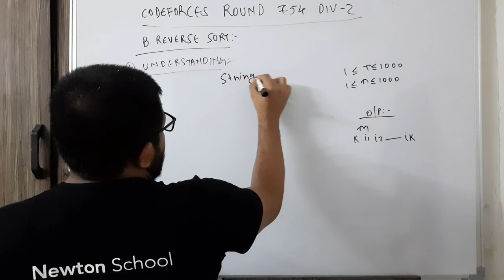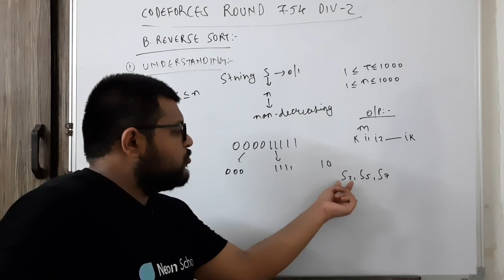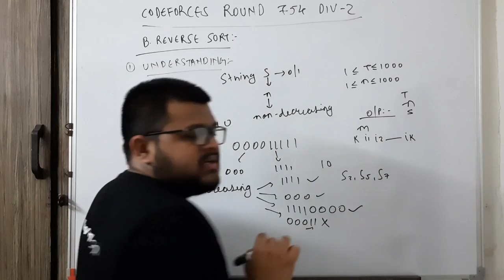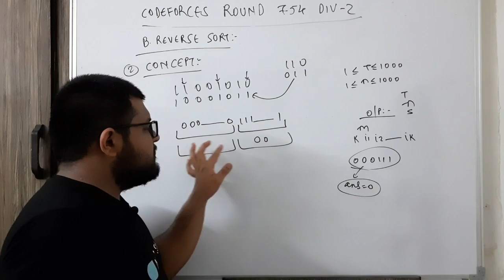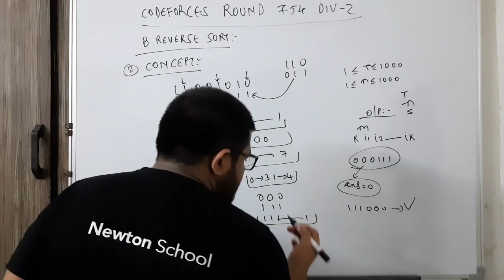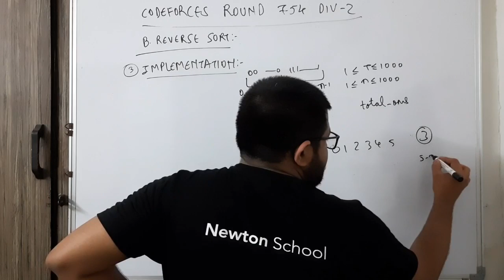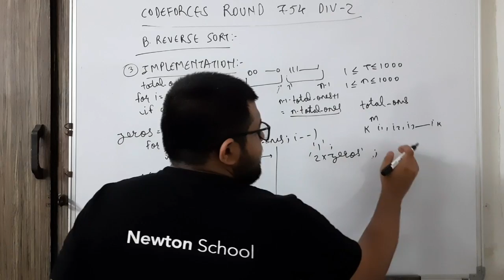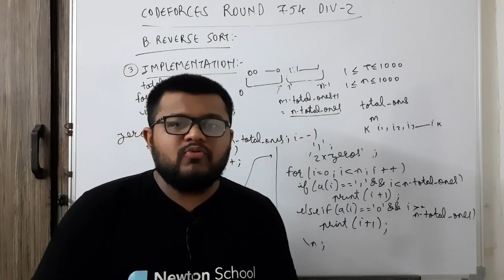Codeforces Round 754 Division 2 | B : Reverse Sort Solution | Explanation + Code | Hindi | Tutorial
0:00 - Introduction
0:18 - Understanding the question - Codeforces Round 754 Division 2 - B : Reverse Sort
6:10 - About Newton School
6:47 - Concept Used - Codeforces Round 754 Division 2 - B : Reverse Sort
14:01 - Implementation - Codeforces Round 754 Division 2 - B : Reverse Sort

Hello everyone,
In this video, I have explained Codeforces Round 754 Division 2 , problem B - Reverse Sort. I have also provided the solution code in the comments. I hope you like it.